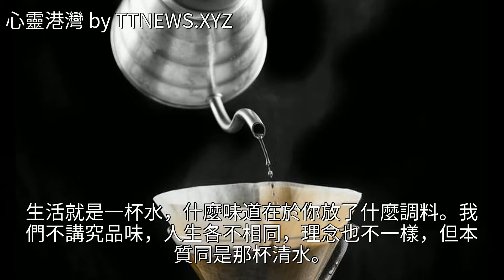你準備如何挑逗你的生活？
你準備如何挑逗你的生活？你準備如何挑逗你的生活？生機 美文